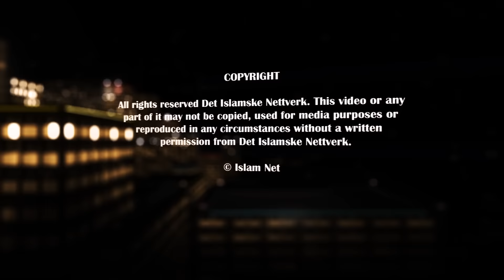The Advice of Allah to His Servants | Sh. Saeed al-Gadi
Allah - The Almighty - have given us great advice on how we can attain success in this world and the next. If we follow this advice we will attain true tranquility in life and unbelievable reward. Join Sh. Saeed al-Gadi in this lecture to know more about this special advice.